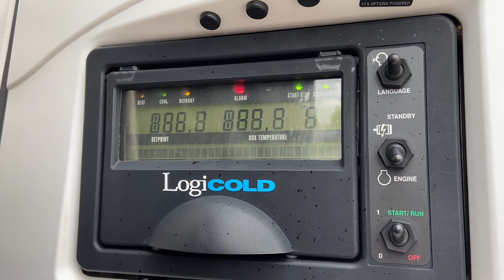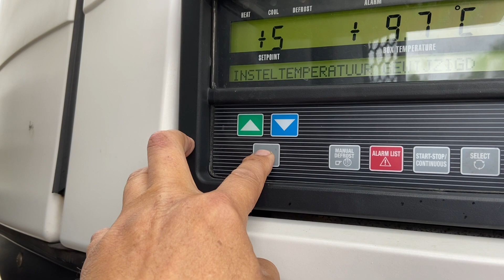12 - Voor het eerst met een koeler op pad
Richard is van alle markten thuis. Vorige maand is hij voor het eerst op pad gegaan voor AB Texel Fresh Transport. Het was even wennen, maar gelukkig waren er behulpzame Fresh-collega's om hier en daar wat tips te geven. Onderweg vertelt hij wat meer over de werkzaamheden van een Fresh-chauffeur en wat er leuk is aan het lossen bij (grote) fabrieken.

Ook aan de slag bij AB Texel Fresh Transport? Dat kan! Kijk op onze website voor alle vacatures